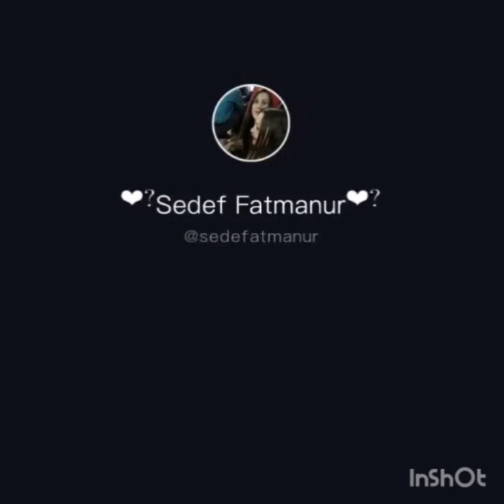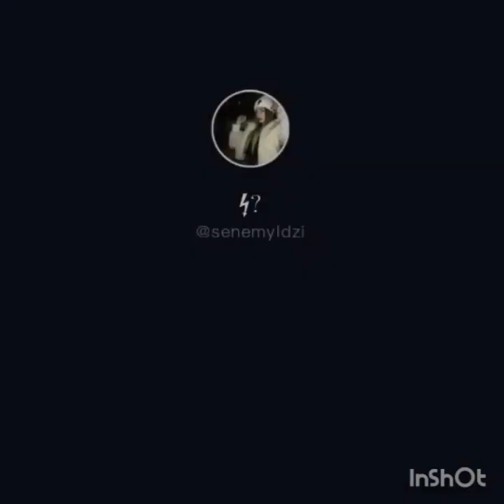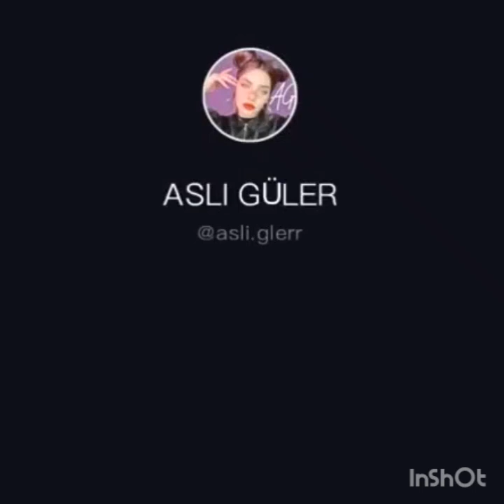Bu hikayede yanan ben oldum nahide tik tok